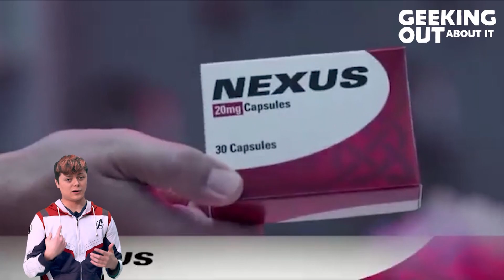Geeking Out About It: WandaVision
After more than a year, the Geeks are finally back in the studio for a very special episode all about WandaVision and what it means for the Marvel Cinematic Universe moving forward!
What is happening in Westview? Who's been messing up everything? Find out all of this and more on this episode of Geeking Out About It!

Hosts: Chance Giguiere, Sam Kuns
Writers: Chance Giguiere, Sam Kuns
Editor: Sam Kuns
Technical Director: Austin Kuns
Engineer: Emma Savering

Follow KBVR TV on social media!